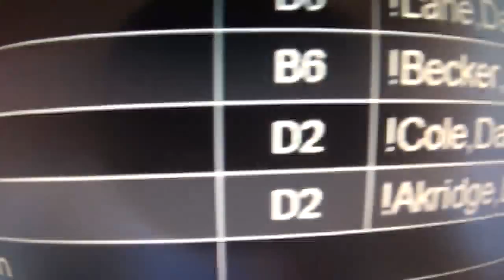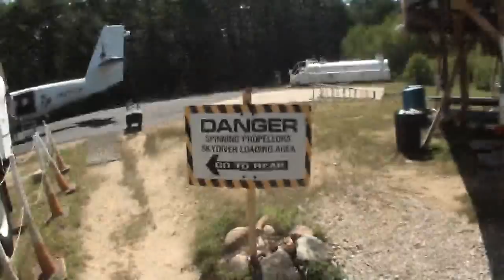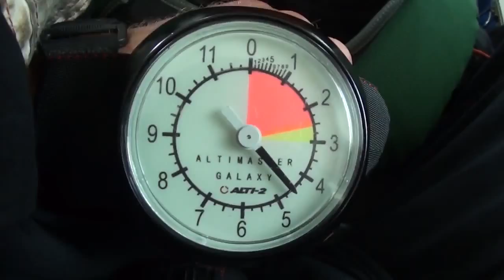Nate - Jumps at Skydive New England